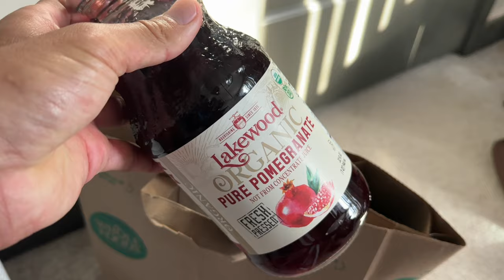Day in the Life of a Pro Footballer | Gameday Vlog vs LA Galaxy II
Second Round Game in the US Open Cup!!

About Me:
Shinya Kadono

My name is Shinya Kadono and I am a professional soccer player who currently is going into my 6th year.

2019: Drafted by the MLS team D.C. United
2019: Loudoun United (USL Championship) & South Georgia Tormenta FC (USL One)
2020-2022: Cal United Strikers FC (NISA)
2023: Albion SD (NISA)
2024: Irvine Zeta FC (NISA)